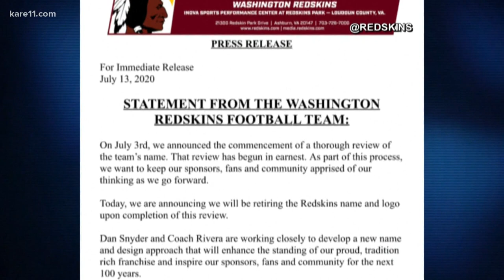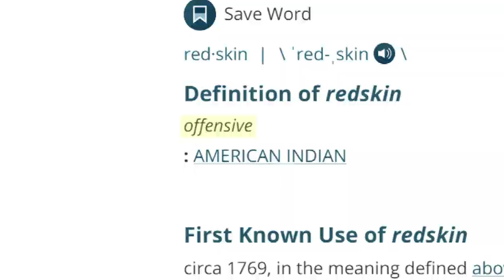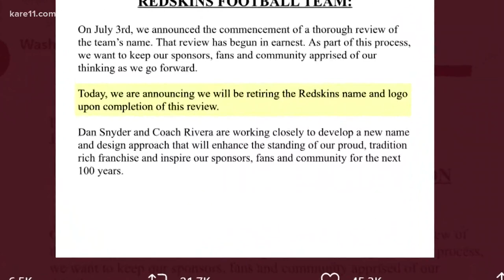Minnesota Lt. Gov. Peggy Flanagan reacts to Washington NFL name change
"I thought this fight would be a fight my daughter would need to continue," said Flanagan, the highest ranking Native American woman elected to executive office in the U.S.